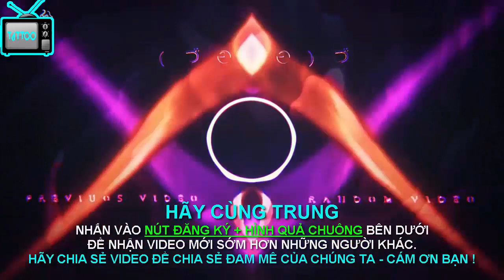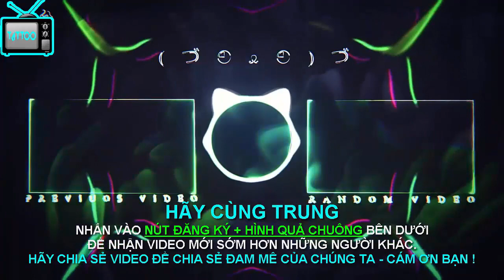Hình Xăm Hổ Đẹp, Hình Xăm Sử Tử Xuống Núi, Hình Xăm Đẹp Quận 7, Hình Xăm Uy Tín Quận 7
Ý nghĩa của hình xăm hổ

Hình xăm nghệ thuật Hổ có thể có ý nghĩa biểu trưng sau: Quyền và toàn năng, kiêu hãnh và đẹp, niềm đam mê và gợi cảm, tàn ác và bạo lực, độ tinh khiết và lòng dũng cảm.

Trong một số nền văn hóa, hình xăm hổ đẹp được cho là dùng để trừng phạt những kẻ tội lỗi, xua đuổi tà ma, mang lại hạnh phúc và may mắn cho mọi người. Vì vậy, nến bạn muốn mang theo một chút may mắn trong cuộc sống của bạn, tại sao bạn không xăm một hình con hổ?

Thông thường, để có một hình xăm con hổ khá là lớn và tốn rất nhiều chi phí, thường được thể hiện bằng 3d và được bao quanh bởi môi trường sống tự nhiên của nó, ngoài ra còn có hình xăm phim hoạt hình con hổ, được coi là vui tươi và vô tư, sau đó có các phiên bản hình xăm tattoo hổ hoa văn và các hình xăm cung hoàng đạo ra đời.

Với phụ nữ, có hình xăm hổ là hoang dã và dữ tợn, nó đại diện cho sức mạnh của phái nữ. Bất kỳ người phụ nữ lựa chọn thiết kế hình xăm con hổ cần phải có niềm đam mê, như một con hổ nói lên một tuyên bố quyết đoán, cá tính của bạn và có thể cho người khác thấy bạn thực sự mạnh mẽ như thế nào. Phụ nữ thường chọn những hình nhỏ, xăm ở vai, gáy, bụng, sườn, thắt lưng, cổ chân, cổ tay.. Nhiều bạn gái trẻ chọn xăm hình nhỏ ở bắp tay gần vai để che vết sẹo tiêm chủng hồi bé hoặc bắp chân để che vết bô bỏng xe máy.

Với nam giới, hình tattoo xăm hổ đại diện cho sự dữ dội và gợi cảm, hoang dã và khó thuần hóa, mạnh mẽ và đầy quyền lực, là biểu tượng của sự hủy diệt không thể tưởng tượng. Hình xăm hổ là một trong những ý tưởng hình xăm phổ biến cho những người đàn ông mong đợi để thể hiện quyền lực của họ. Rất nhiều người xăm hình hổ trên cánh tay, lưng hoặc vai. Người thích hình xăm mà không muốn quá lộ thì chọn hình xăm màu mực trắng như sữa. Khi có hình xăm hỏng, mờ hay không phù hợp, người ta thường đi xóa. Nhưng xóa xăm thì chi phí cao hơn và đau hơn xăm, nên sửa hình hay đè hình xăm cũng là cách được nhiều người lựa chọn.
★ ĐC: 11E2 ĐƯỜNG 48, KDC TÂN QUY ĐÔNG, QUẬN 7

☎ Trần_Trung_Art_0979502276 (Kết bạn Zalo luôn bạn nhé)

xăm giá sinh viên quận 7, tattoo đẹp q7, tattoo đẹp quận 7, tattoo dep q7, tattoo dep, quan 7, tiệm xăm uy tín quận 7, tiem xam uy tin quan 7, tiệm xăm uy tín q7, tiem xam uy tin q7